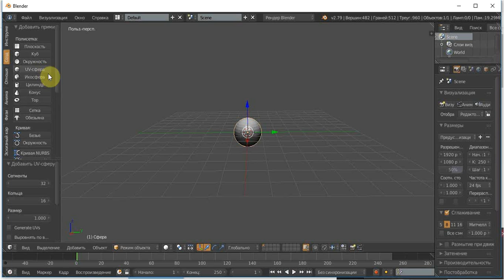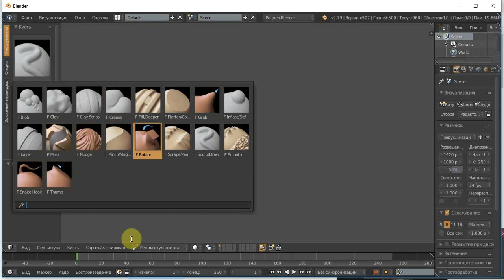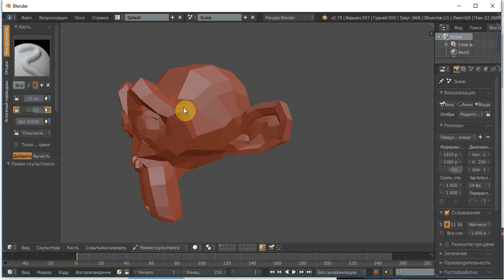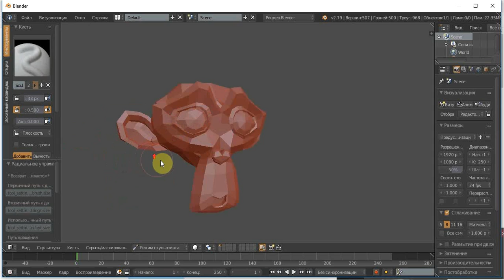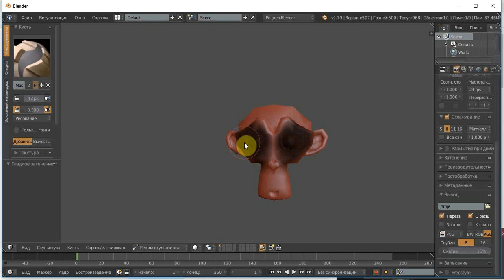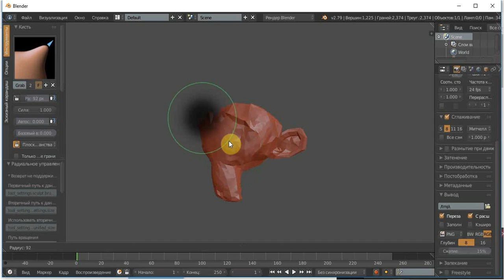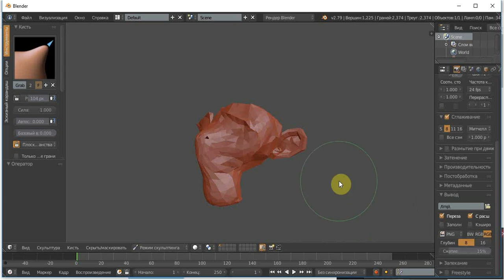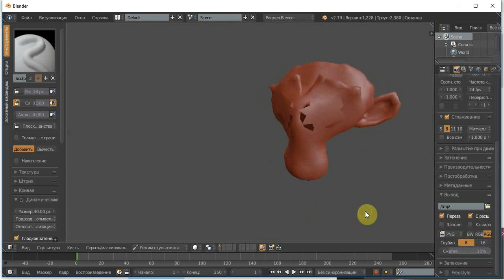BLENDER обзор скульптинга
В этом видео рассмотрим как лепить в программе блендер.